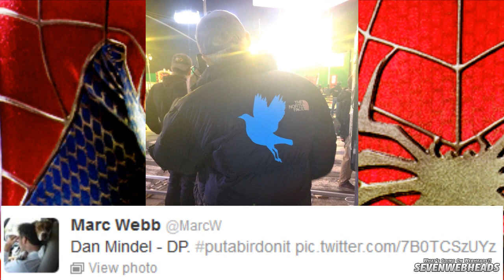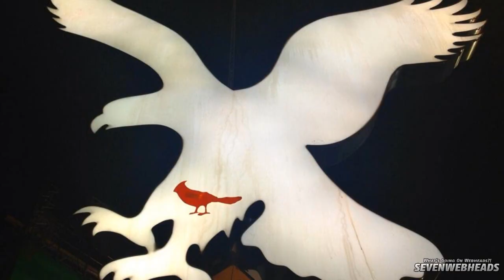New Production Pics From Marc Webb putabirdonit THE AMAZING SPIDER-MAN 2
Niko - Set Photographer. Dan Mindel - DP. PT - 2nd AD. Bird. All latest set pictures are available on my facebook page. My Twitter My Facebook